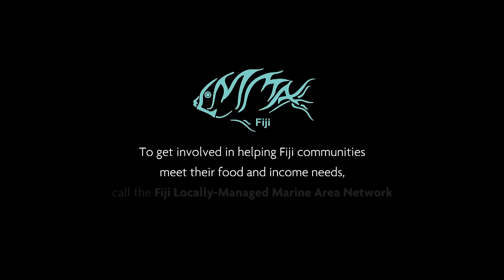FLMMA - What I Hope - Alisi Rabukawaqa Nacewa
Check out the first in a FLMMA series of short videos about why people all over Fiji are putting their hearts into supporting communities improve the health of their fishing grounds and better meet their food and income needs.

First up: Alisi Rabukawaqa Nacewa, a former iTaukei Affairs conservation officer.